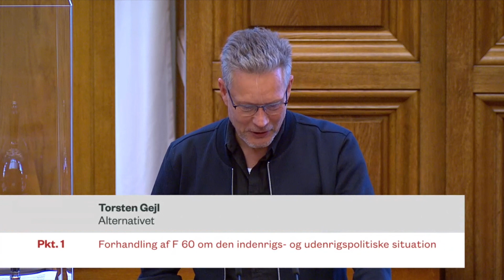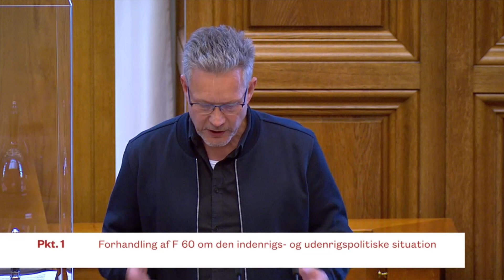Torsten Afslutningstale - 2021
Torsten afsluttede et begivenhedsrigt år i Folketing med et brag af en tale...så meget at Liberal Alliance røg i gulvet..